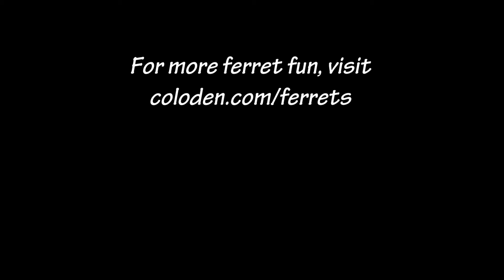Opal Explores the Bed (Ferret Clips 58)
After Wednesday's long video, I wanted to keep this one short & sweet. Here's Opal exploring the bed.